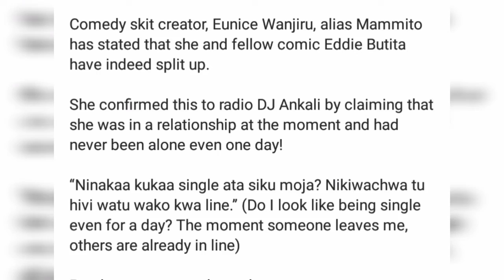EDDIE BUTITA BREAKS UP WITH MAMMITO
Comedian EDDIE BUTITA AND MAMMITO HAVE BROKEN UP!